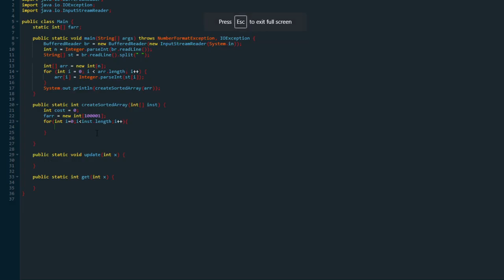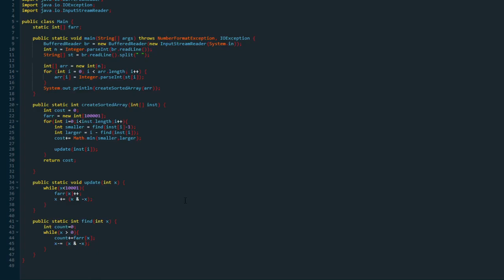Create Sorted Array through Instructions | Competitive Programming